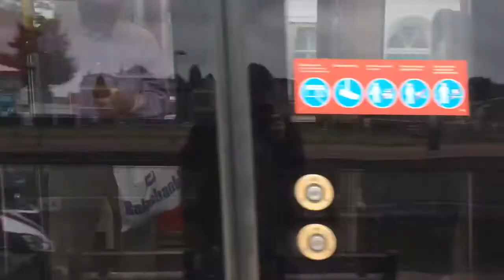Randstadrail te delft station